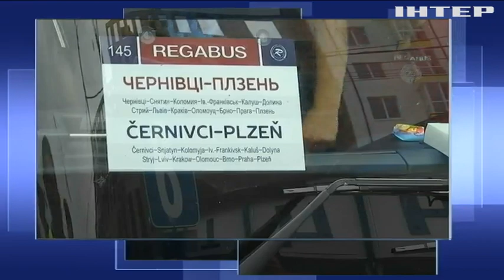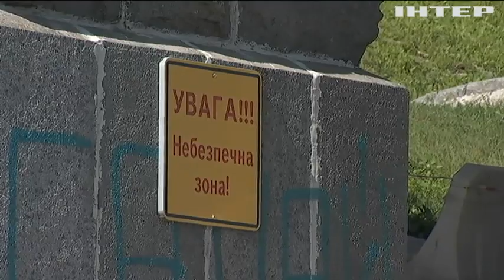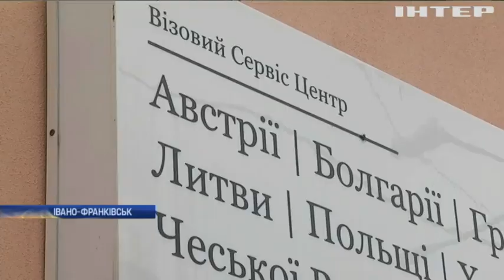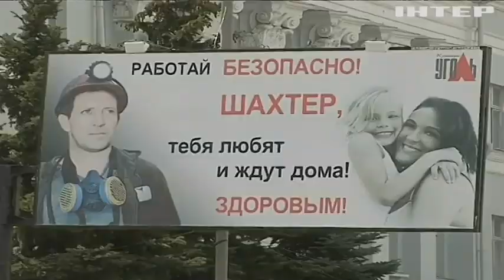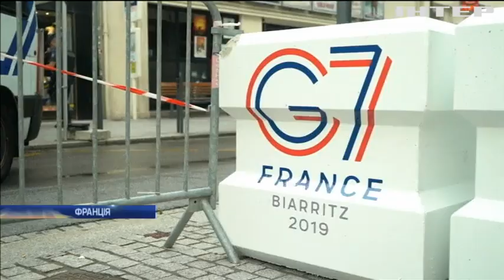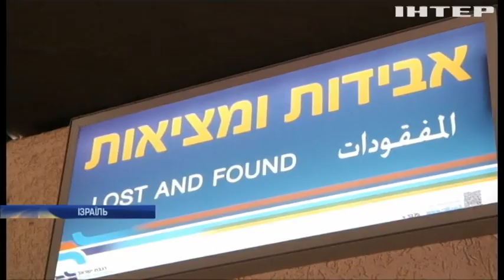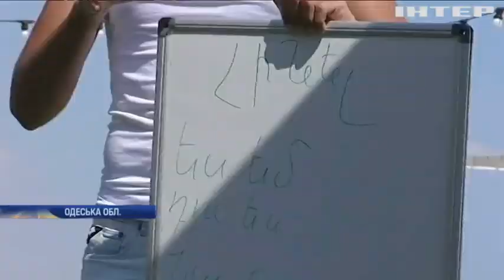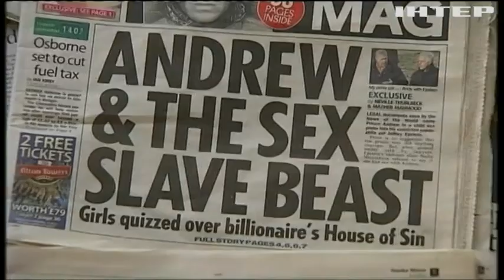Подробности, выпуск за 25 августа 2019 года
Дивіться у цьому випуску: Обвал мосту у Харкові: автодор назвав причину аварії. Саміт G7: США та Британія уклали величезну торгову угоду. Молоді українці масово їдуть працювати у Польщу.